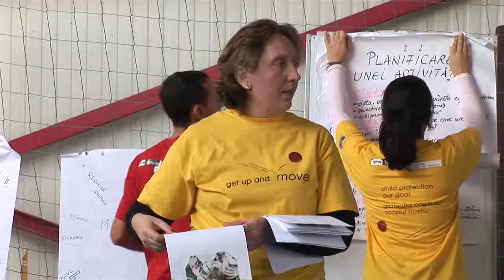Bouncing back -- thanks to games (Romanian version)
In Eastern Europe, Terre des hommes runs the MOVE project with the support of the UEFA. Through games and sport, the aim is to strengthen psychosocial and methodological abilities in adults, so that their activities with children are of the very best quality.

MOVE calls on a methodology entitled Movement, Games and Sport, MGS in short. It integrates moments for feedback from the children in the games, enabling them to take a full part in their learning experience. At the end, the children develop abilities like cooperation, a sense of responsibility, the expression of emotions, etc. which bring them increased self-confidence. You can see in this dynamic colour video some accounts by teachers, facilitators and children, who explain -- in their own words -- of what this consists and the difference it has made to their lives.

Credits
Christophe VANCOPPENOLLE: Director, editor, cameraman
Alex LUNGU : Sound operator, editor
Dennea VACARCIUC : Sound operator
Mirel GJYZARI : Sound operator
Ariane ZWAHLEN: Voice Over (French)
Elena PETRIC : Voice Over (Romanian)
Sophie BALBO: voice Over (English)
Rukida VEIZI : voice over(Albanian)

MOVE Coordination
Michèle MEUWLY
Gaël RENNESSON

Mihai BALAN and the children of the School of DANCENI (Moldova)
Veaceslav CEBOTARI
Eol ÇASHKU
MARUBI Academy of Film and Multimedia
Igor COBILEANSKI
Jean-Pierre HEINIGER
All the Children, parents, animators trainors involved in the MOVE project.
The Tdh Delegates and the Tdh Staff in Romania, Moldova and Albania, and all the other persons who kindly took part in the making of this video.